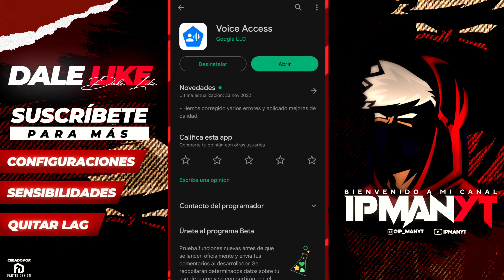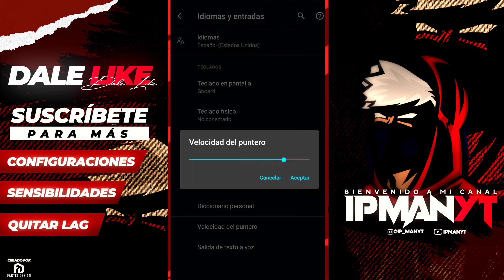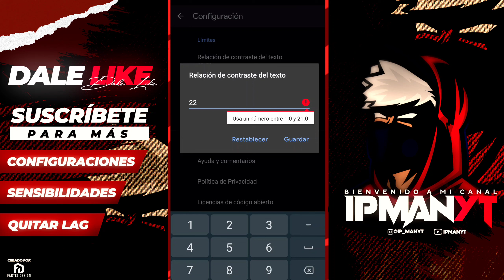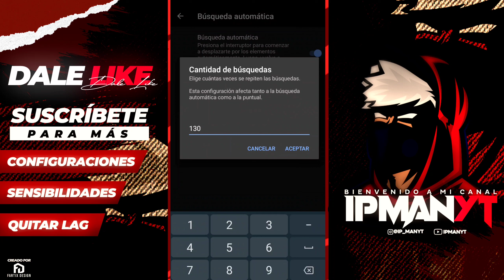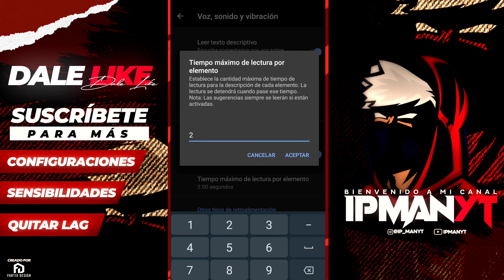ESTOS SON LOS MEJORES AJUSTES REGEDIT EN MOVIL 👾 / Como activar Regedit 2023 FREE FIRE ACTUALIZADO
🥳Bienvenidos a mi canal oficial de video juegos
Vengo renacido y preparado para triunfar❤️ con la ayuda de todos ustedes y Dios llegaremos muy lejos vamos con toda mi gente 🙏

*Todo aquel que tenga una idea de vídeo para el
Canal contáctese conmigo por mi Instagram que
Está abajo 👇

METAS POR LOGRAR⚡💪:

100 ⚡
200⚡
300⚡
500⚡
1000⚡
2000⚡
3000⚡
5000⚡
10000
100000😭🙏

Como usar macro en free fire,Como activar macro en iPhone,Como Activar macro con assistive touch,Como activar macro en Motorola,Como descargar macro sin baneo,Asistive touch para Android,Regedit vip móvil 2023,voice access hack,configuragion,Como activar macro en Android,regedit 2023 legal,Aimlock free fire,Regedit resl ajustes free fire,Free fire,Sensibilidad free fire,Como dar todo rojo free fire aplicacion,Cómo Activar Regedit 2023,Free fire actualizado